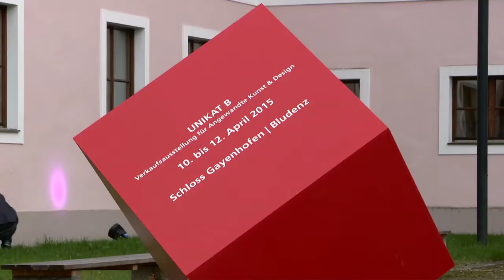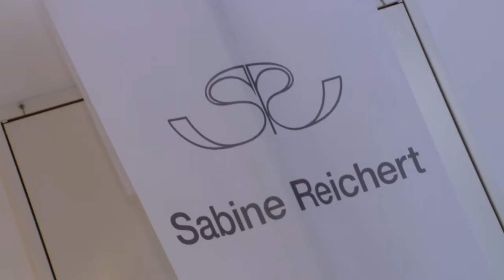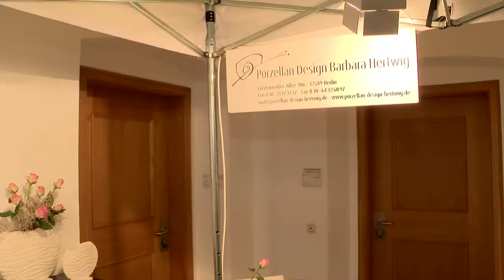UNIKAT B, Verkaufsausstellung für Angewandte Kunst und Design 2015 (RTV)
UNIKAT B ist eine etablierte internationale Verkaufsausstellung von zeitgenössischer Angewandter Kunst und Design in Bludenz (Vorarlberg/Österreich). UNIKAT B versteht sich als Forum qualitätsorientierter künstlerischer Begegnungen, mit dem Gedanken der Zusammenführung von Kunst, Design und Handwerk auf der Grundlage einer strengen Qualitätsauslese.

Kamera: Otmar Moser
Moderation: Sebastian Naier